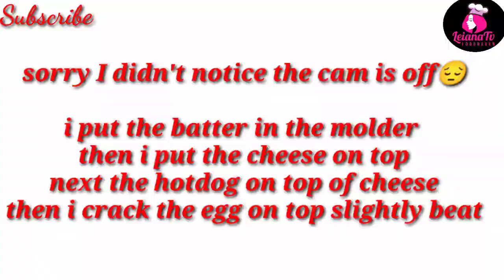hotdog cheese egg bread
adjust the ingredients  according  to your taste and the quantity that you will use

i would love to hear your comments and suggestions

Watch out new video weekly

Happy viewing and enjoy  cooking

Thankyou so much godbless us all

Ingredients:

2 cups of flour
2 tbsp powdered milk (optional)
3 tbsp cheese (slice thin)
1pc hotdog ( fried then cut into 4)
100ml water
2tbsp sugar
2 eggs
1tbsp baking powder